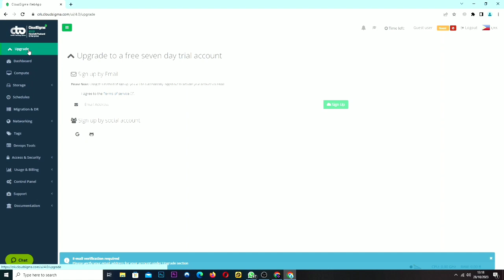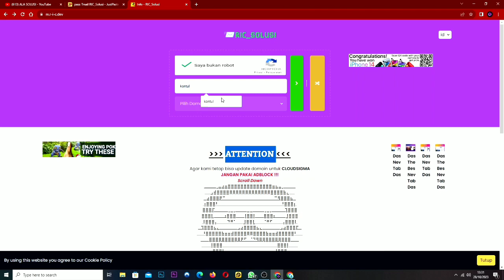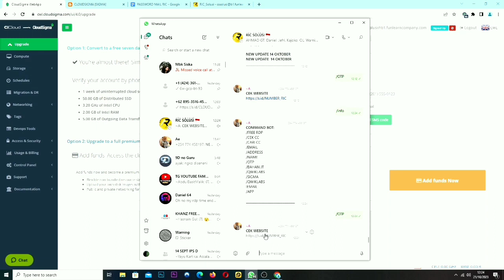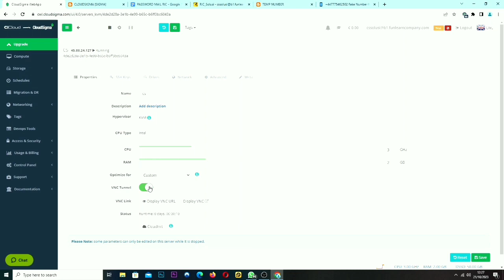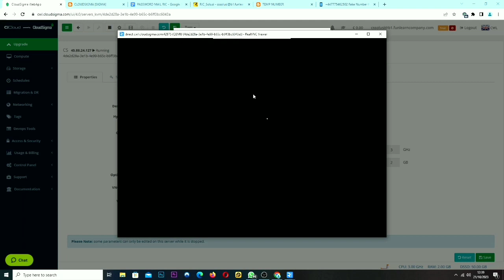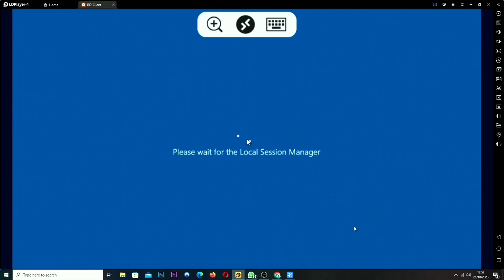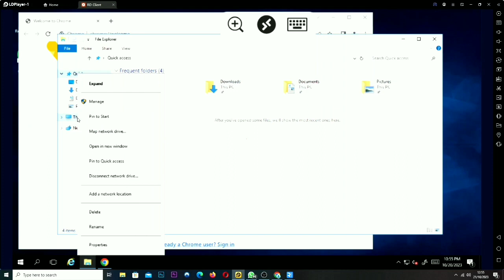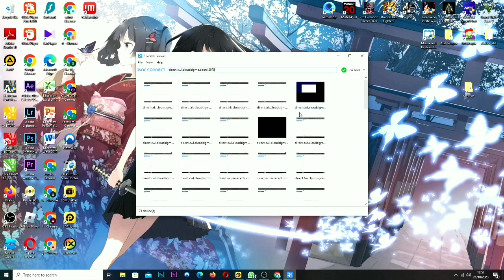CÁCH KIẾM RDP 7 NGÀY TỪ CLOUDSIGMA